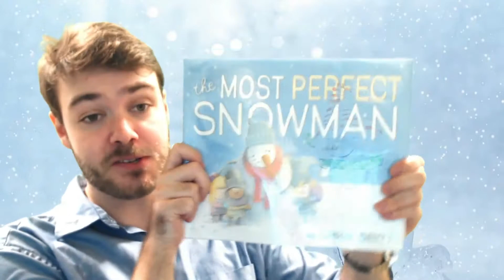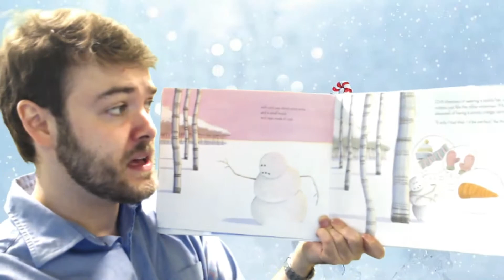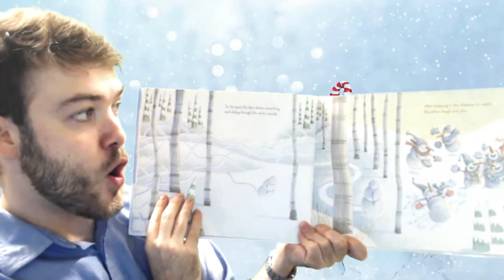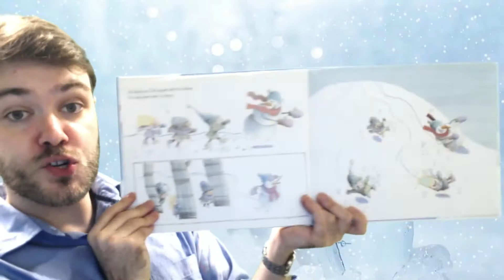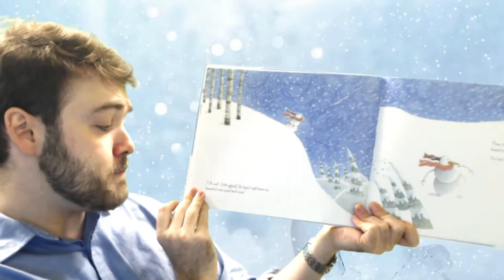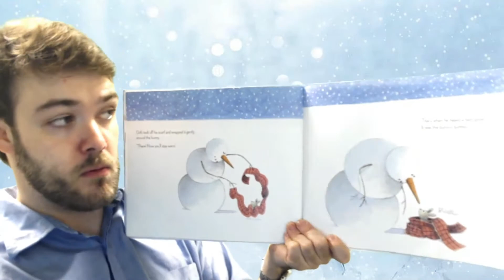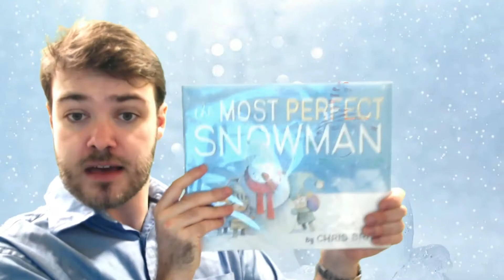"The Most Perfect Snowman" by Chris Britt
Drift was a very plain snowman. Every day he dreamed of wearing a stylish hat, a scarf, and mittens just like the other snowmen—and, most of all, having a pointy orange carrot nose.

Then, he knew, he would finally be perfect—and he would finally belong.

Until one special, snowy day, Drift’s deepest dreams come true.

But when dark clouds roll in and a terrible blizzard begins to blow, can Drift face giving up what he loves most and become the most perfect snowman of all?